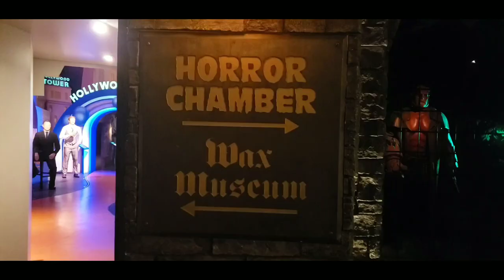Hollywood Wax Museum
We went to the Hollywood Wax Museum it was alot of fun